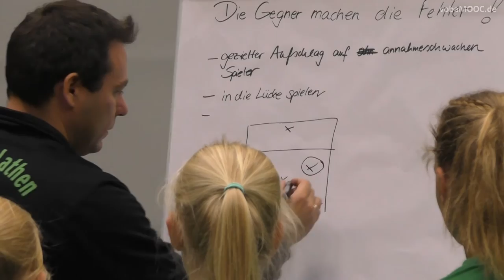Die Fehler machen die Gegner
Dieses Videos ist Bestandteil des Volleyball-TrainerMOOCs "Kinder- und Jugendtraining"